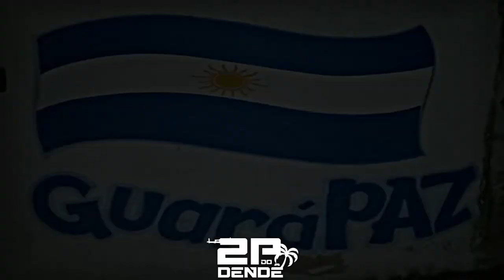MC ARGENTINO - TROPA DO AVANÇA [DJ GORDIN - 2K21] DENDÊ